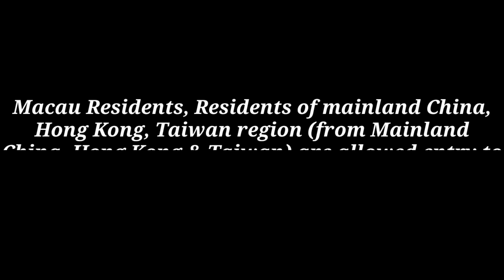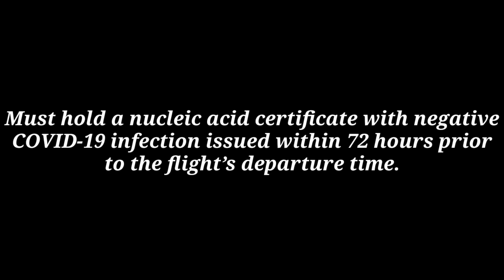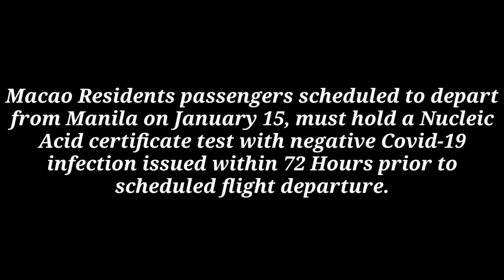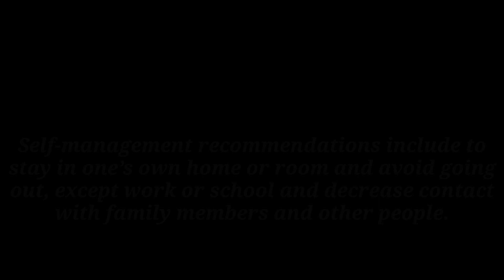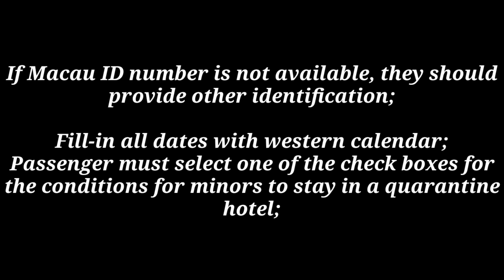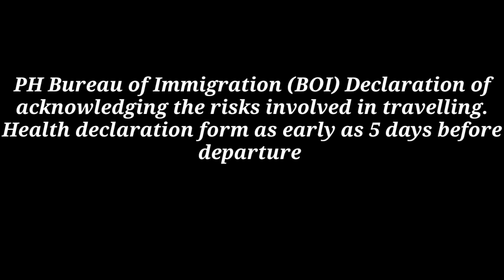How & Who can travel & enter to Macau 🇲🇴 (as of 07May2021)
Update from Macau, China

To our Macau (MFM)-bound passengers;

➡️Macau Residents, Residents of mainland China, Hong Kong, Taiwan region (from Mainland China, Hong Kong & Taiwan) are allowed entry to Macau.

🚩Health Quarantine Requirements and Measures for Inbound Travelers arriving from Mainland China

🚩Non-Macao nationals (effective March 18, 2020) are not allowed to enter Macau.

🚩There is no date for the lift of the ban on blue card holders or foreign tourists.